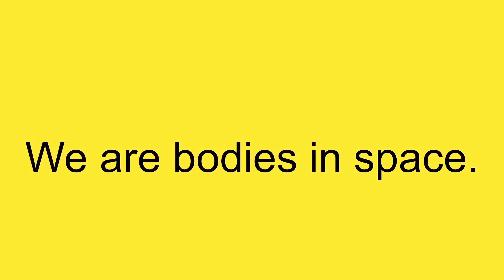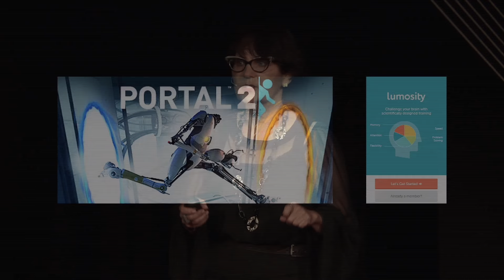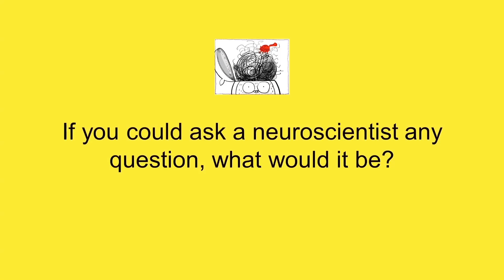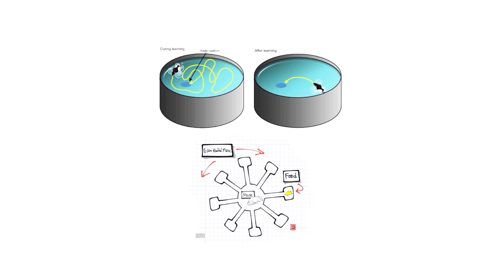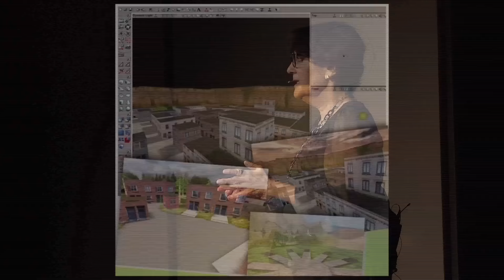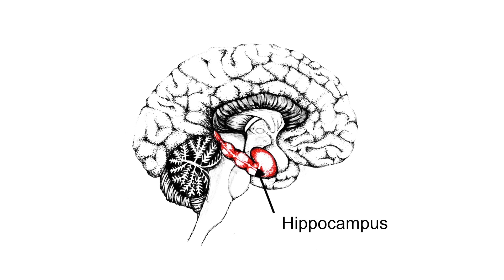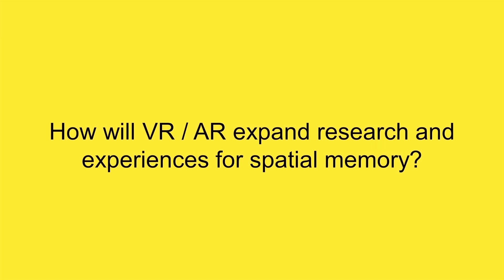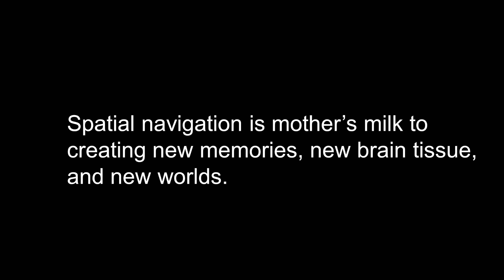Why video games are good for your brain | Dr. M.A. Greenstein | TEDxACCD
Neuroscientists have found that our inner GPS system plays an key role in creating new memory and new brain tissue. Video-game makers have succeeded in developing games that test spatial navigation skills and create high levels of engagement. In this provocative talk, experience designer and knowledge transfer architect M.A. Greenstein takes us through state of the art research on “spatial navigation” and “spatial memory” bridging entertainment, scientific and clinical sectors of video game design.

An award winning and internationally recognized researcher, author and experience designer of arts and science collaborations, Dr. Greenstein is the founder of the George Greenstein Institute and the Inventio!Brains System. She has been innovating on the front lines of knowledge transfer to help decode the complex data of neuroscience into relevant “brain smart” strategies for design thinking, prototyping and problem-solving. A Fulbright Scholar to Taiwan and China and a pioneer of cross-cultural, brain/mind studies, Dr G credits her UCLA training in a spinal chord injury lab and years at Art Center College of Design for seeding her mission today: Generate equal access to the latest and greatest tools for self knowledge through products and experiences that are good for our brain and good for our heart.